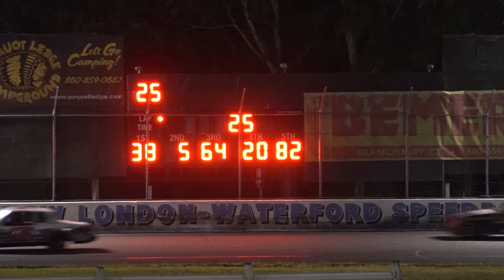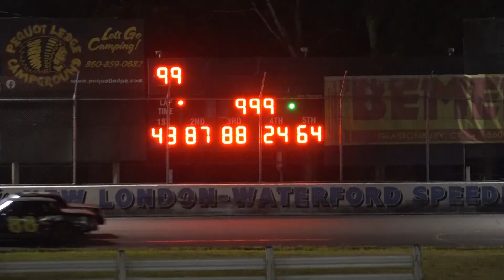Waterford-08/02/2023-Super X Car